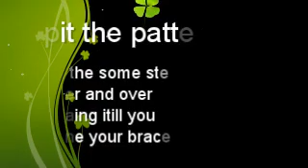I make a different video how to make a bracelet with a wheel#4